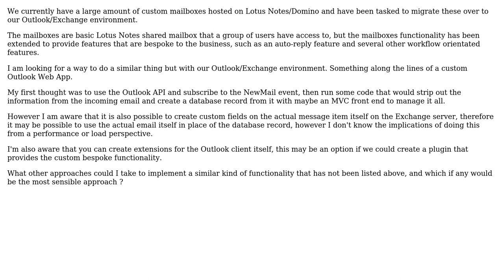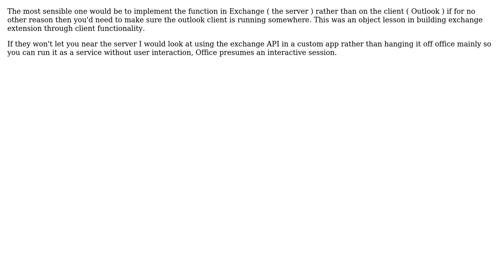Software Engineering: Custom Outlook Web App Shared Mailbox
With thanks & praise to God, and with thanks to the many people who have made this project possible! | Content (except music & images) licensed under CC BY-SA | Music | Images & others | With thanks to user Wyatt Barnett user general exception and the Stack Exchange Network Trademarks are property of their respective owners. You are responsible for your own actions.